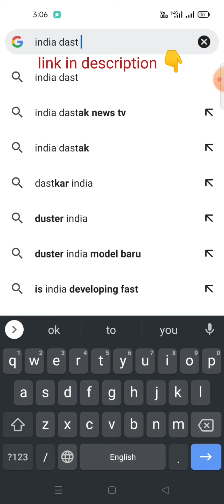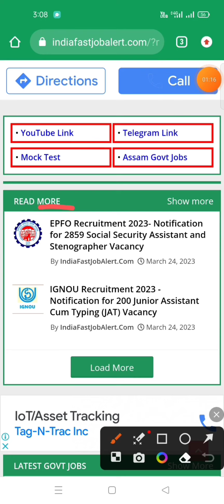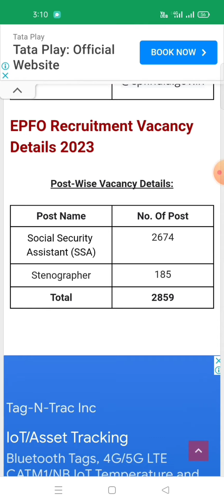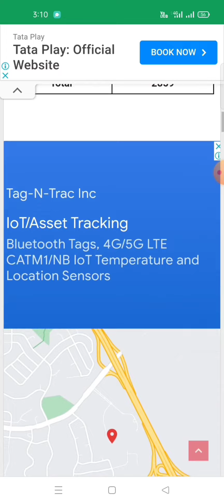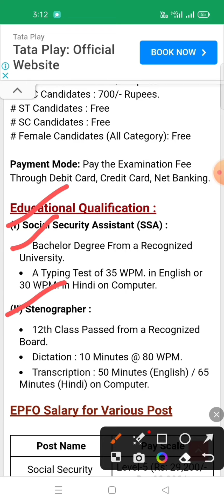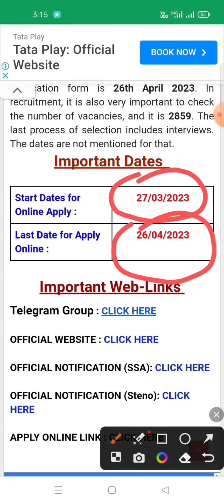EPFO Recruitment 2023 || epfo vacancy 2023 Social Security Assistant and Stenographer Vacancy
assam job information 10 pass job in assam